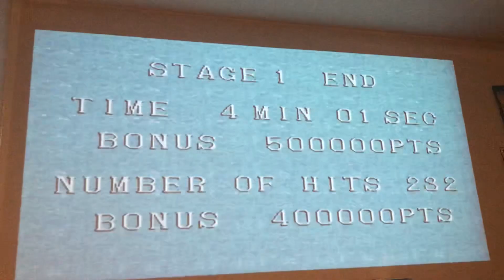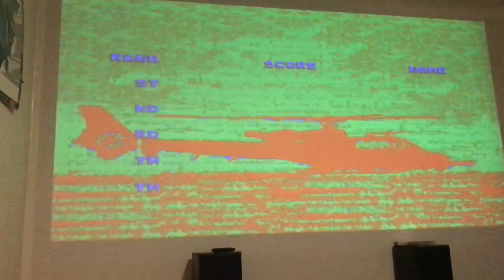Managed to beat my friends highscore! Will he beat mine?